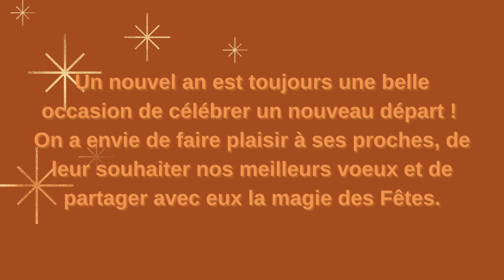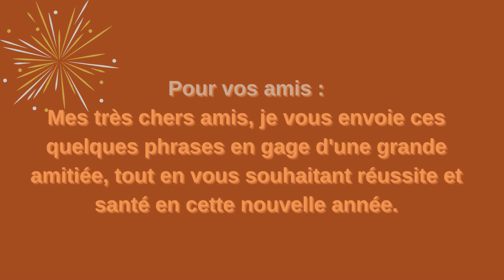Ces quelques idées de textes pour souhaiter meilleurs voeux à vos proches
Des idées de textes pour souhaiter de joyeuses fêtes de fin d'année ou le début d'une nouvelle année à vos proches.
Un nouvel an est toujours une belle occasion de célébrer un nouveau départ !
On a envie de faire plaisir à ses proches, de leur souhaiter nos meilleurs voeux et de partager avec eux la magie des Fêtes.
Pour vos parents : ...
Pour vos frères et sœurs :...
Pour vos amis :...